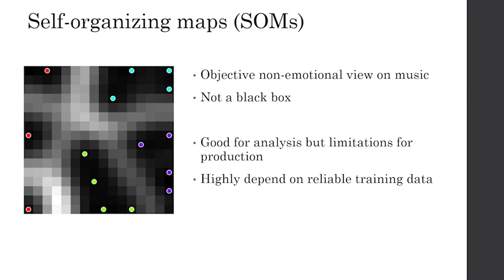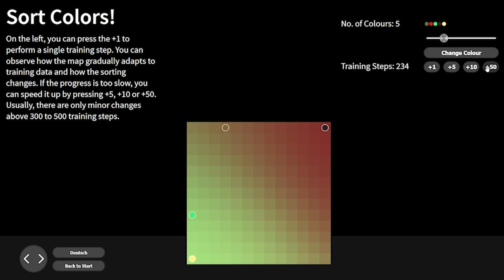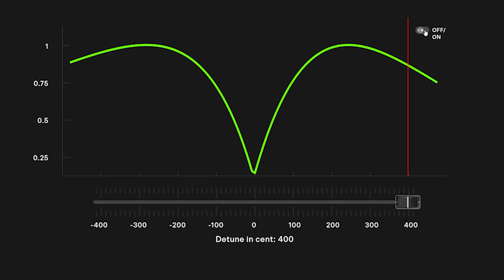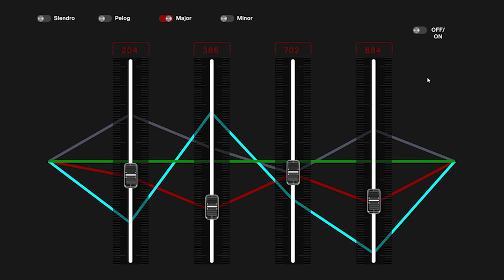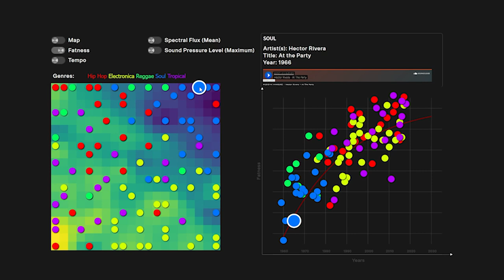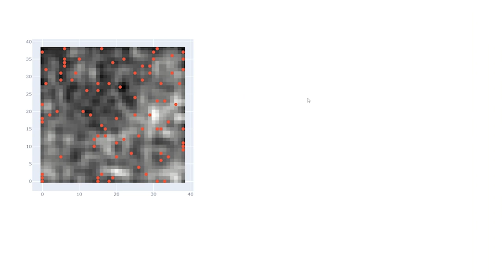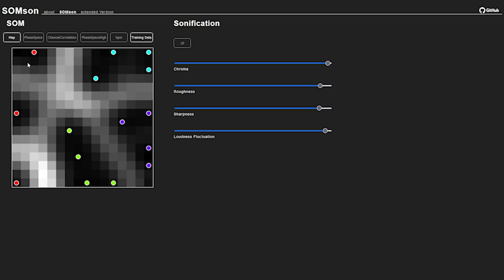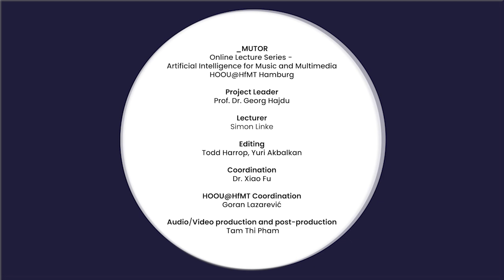Self-organizing maps (SOMs) as an AI-tool for music-analysis and -production - Simon Linke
Self-organizing maps (SOMs) as an AI-tool
for music-analysis and -production
Presented by Simon Linke

_MUTOR
Online Lecture Series -
Artificial Intelligence for Music and Multimedia

HOOU@HfMT Hamburg

Project Leader: Prof. Dr. Georg Hajdu

Lecturer: Dr. Greg Beller

Editing: Todd Harrop, Yuri Akbalkan

Coordination: Dr. Xiao Fu

HOOU@HfMT Coordination: Goran Lazarević

We would like to thank to The Foundation for Innovation in Higher Education and to the Multimedia Office Hamburg for their funding and support!

Visit us at: hoou.de